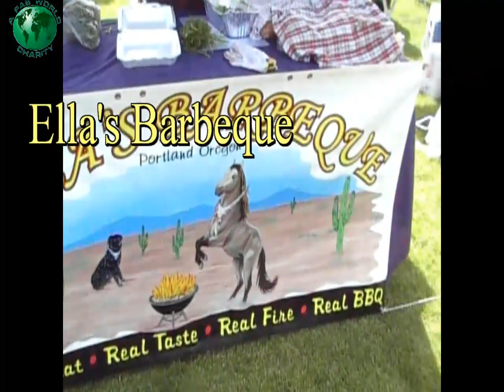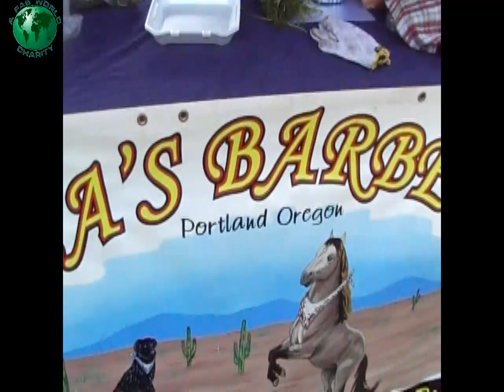Delphi BBQ Ellas BBQ Portland OR on Jimbo Jitsu's Farm House Show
Delphi Farms BBQ Olympic State Championship May 21st and 22nd 2010. 11 teams competed in the national BBQ competition, our third and fourth interview is with the team Ella's Barbeque.  Thurston Counties first Charity Competition BBQ raised money for the Food Bank of Thurston County.  Hundreds of people came and saw the teams, sampled the food, and had a finger licking good time!